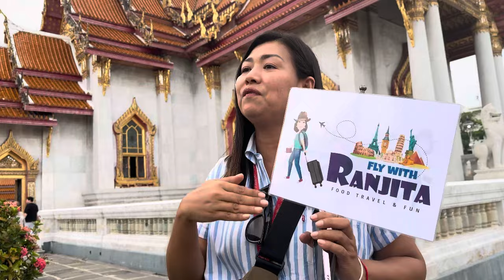😋पेशवा l Bangkok मधे मिळाल मराठमोळ जेवण🥰 बँगकॉक मधले मंदिर किती सुंदर आणि पवित्र 🙏🏻😇